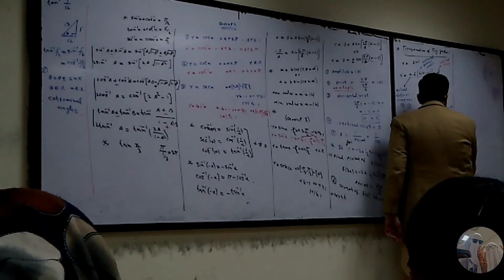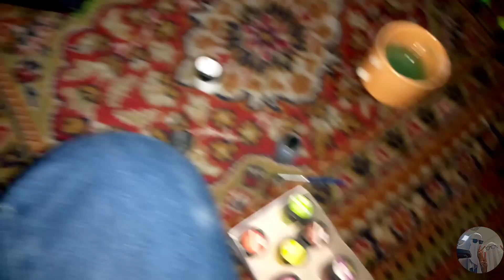start of 2024 | Did painting | made keychains| Did BBQ